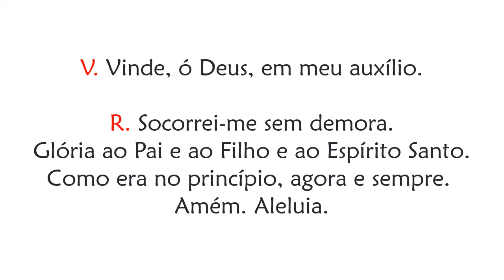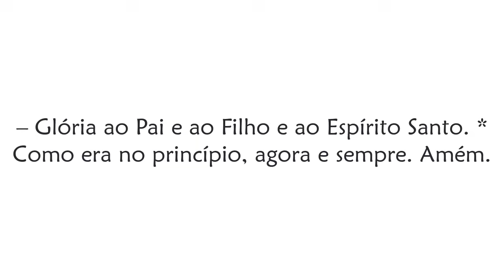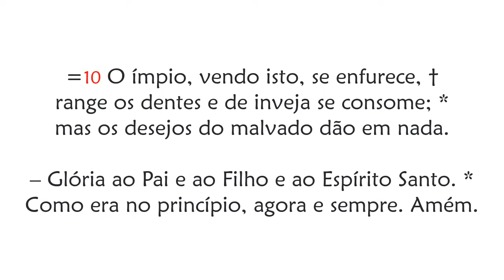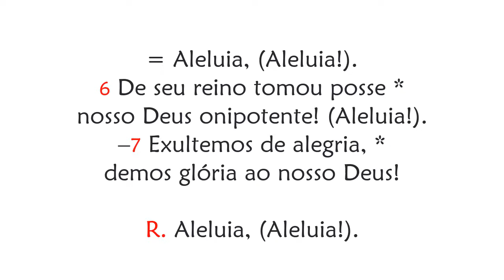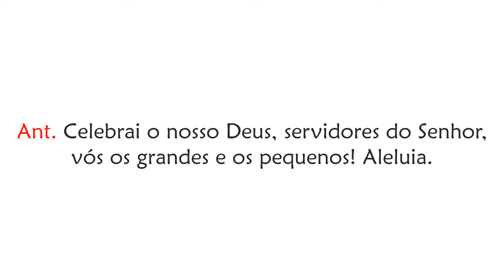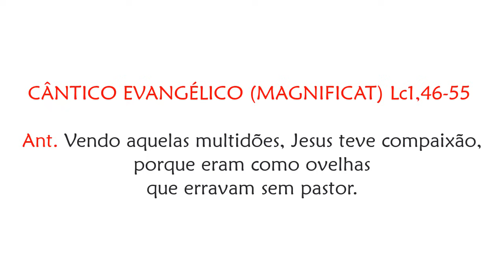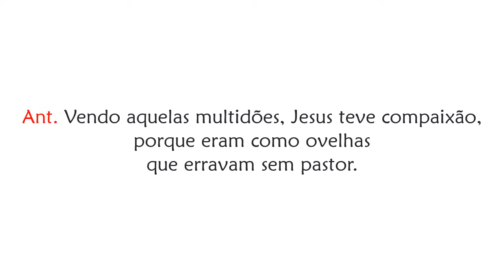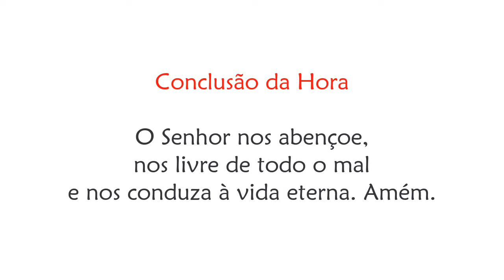II Vésperas do 16º Domingo do Tempo Comum